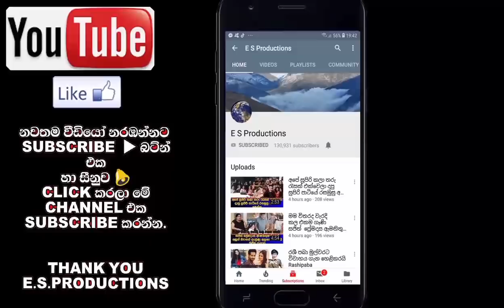ජැක්සන් ඇන්තනගේ ආදරණීය බිරිඳ කුමාරි මුණසිංහ හෙළිකල කවුරුත් නොදත් සංවේදී කතාව Kumari Munasinghe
ඔහුගෙන් මට අඩුපාඩු වුණු අවස්ථා නැතුවාම නෙවෙයි ජැක්සන් ඇන්තනගේ ආදරණීය බිරිඳ කුමාරි මුණසිංහ හෙළිකල කවුරුත් නොදත් සංවේදී කතාව Kumari Munasinghe